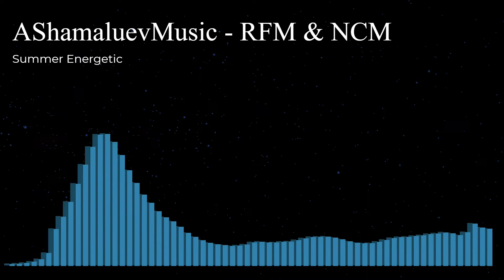AShamaluevMusic - RFM & NCM - Summer Energetic(No Copyright Music )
Título: Summer Energetic
Autor: AShamaluevMusic - RFM & NCM
Género: Dance

AShamaluevMusic - RFM & NCM - Summer Energetic (Dance)(No Copyright Music FREE) de PlayList - Música para creadores de contenido está posteada bajo una  licencia Creative Commons.